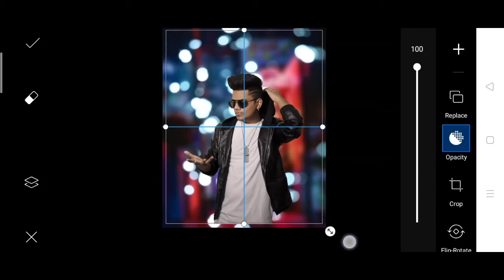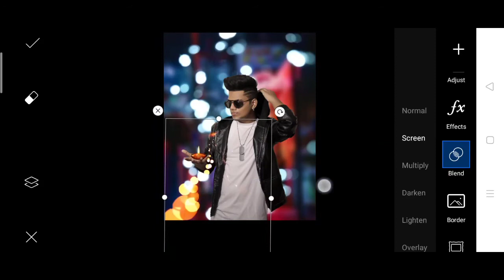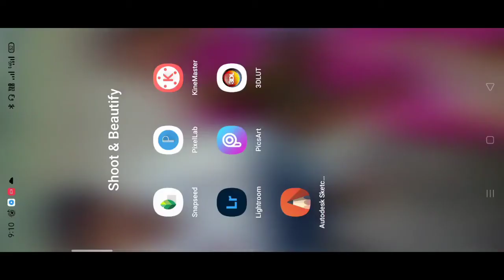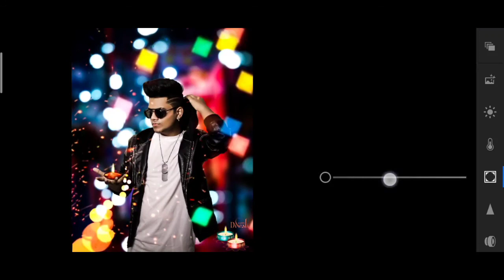Diwali | diwali Photo editing | TAUKEER EDITZ picsart diwali Photo editing | taukeer Editz concept